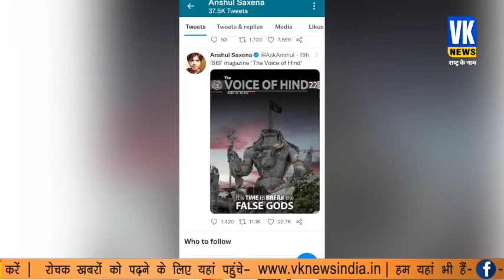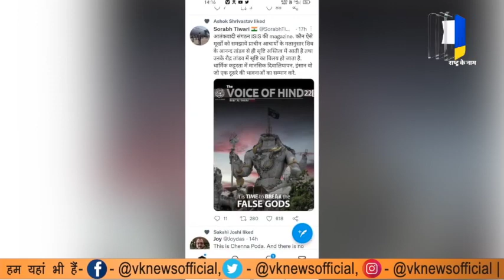हिंदू और हिंदुत्व को मिटाना चाहते हैं कट्टरपंथी, Voice of hind मैगजीन में खुली पोल!